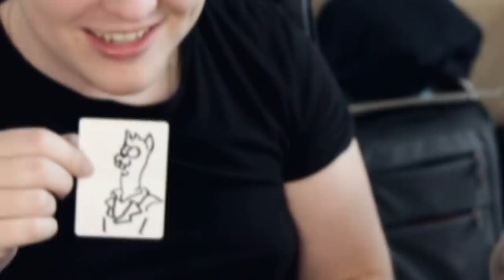Meine Ambitious Card Routine - THEORIE und Erklärung (mit Leo/MrHamsterfresse)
► Achtung! Hab ein neues Instagram-Profil ► "Hey du bist doch Zauberer, zeig mal nen Trick!" Was ist der erste Trick, den du nach dieser Frage vorführst? Bei mir ist es in 90% der Fälle die Ambitious Card Routine (kurz: ACR). Warum? Das erkläre ich euch genau in diesem Video. Welche Phasen performe ich? Auf was muss ich achten? Wie manage und kontrolliere ich meine Zuschauer? Wie mach ich aus so einer kleinen Spielerei und einfachen Techniken einen riesigen Effekt, den die Zuschauer niemals wieder vergessen werden?
Schaut euch diese Erklärung genauestens an und hört euch bitte ganz genau meine Theorie dazu an, das ist super wichtig, wenn ihr gute Zauberer werden möchtet.
Euer Matti :)

► MEIN EQUIPMENT:
*28mm OBJEKTIV
*50mm OBJEKTIV
*ADAPTER FÜR DIE OBJEKTIVE